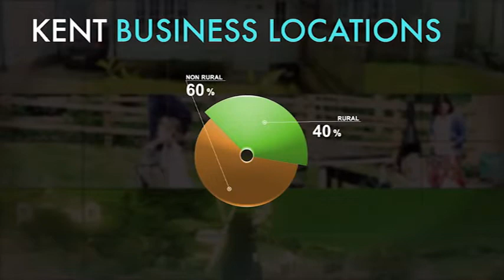AffordableHousing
It's rural housing week between 24 and 30 September 2012 and across the south east of England a range of organisations are marking the week by raising awareness of the need for housing in small towns and villages. As part of the Kent Housing Group, Ashford Borough Council and English Rural Housing Association has contributed to a short DVD about rural housing needs.